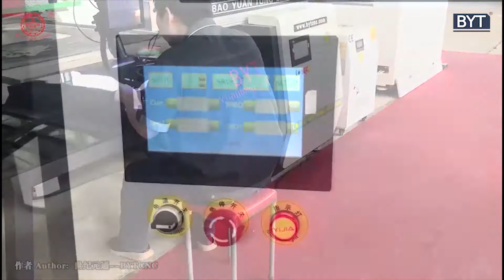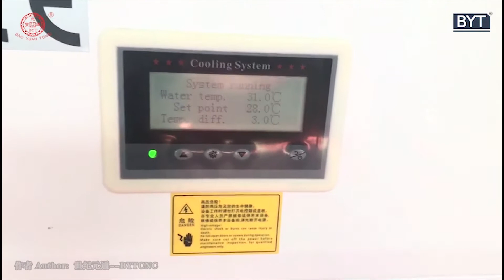Sign- BHJ 300W double light path laser welding machine BYT CNC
Model, BHJ-300W
Welding material, Suitable for all kinds of stainless steel, titanium plate, rose gold, galvanized plate, carbon steel, colored plate, and other metal plate laser welding molding.
Welding thickness, ‹2.5mm
Working table size 1500*1000*720MM
Working voltage, 220V±10% 50/60Hz 1P
Power, 7.5KW
Optical fiber length, 5M
Observing /Locating system, 10X CCD
Laser source, Nd:YAG pulsed xenon lamp DJ laser
Laser cooling method, Water cooling with chiller
Cooling capacity, 2700W 1.5P
Total Power (kw), 9
Net weight(kgs), 280
Oven size Machine body, 0.78*0.75*1.15m
Chiller, 1.5*1.0*0.72m
all parts are included
2 years of guarantee

Paul Wang
Sales Manager